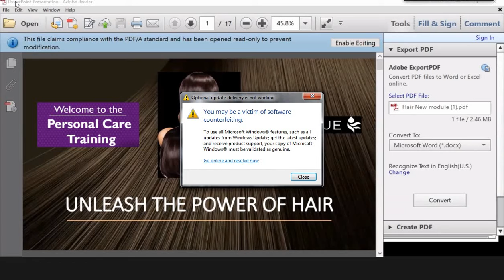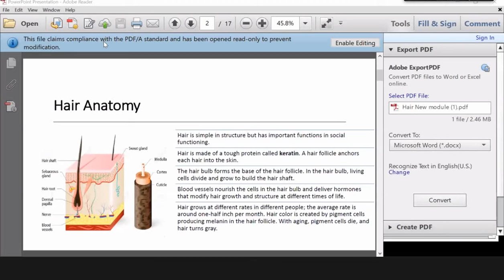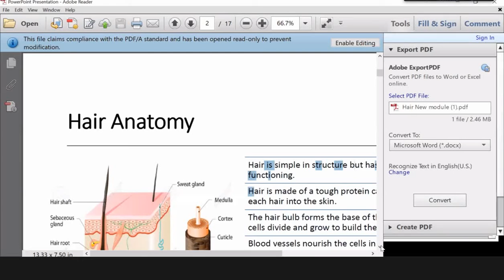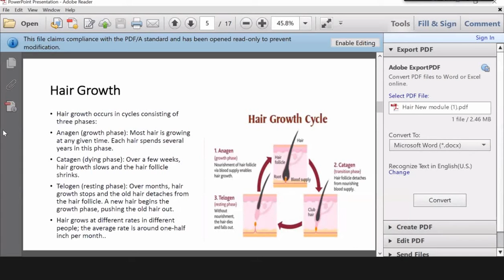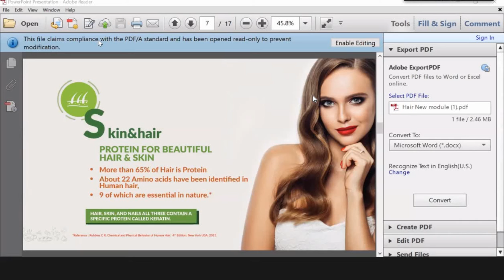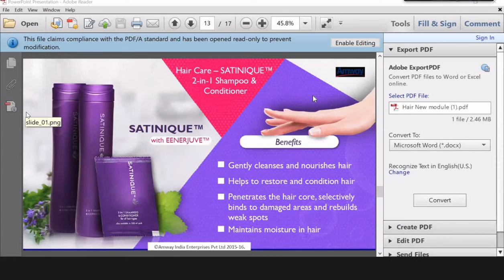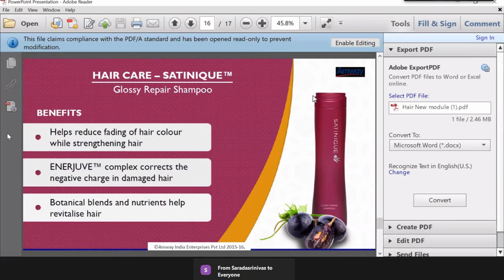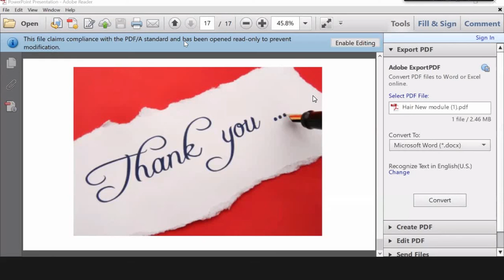Hair Care - Telugu